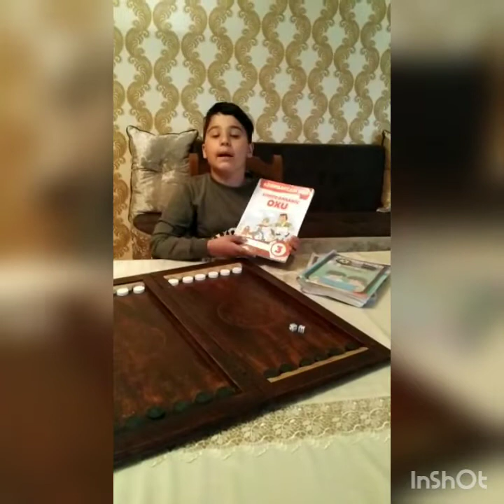85 nömrəli məktəb - Aygün Mədətova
85 Nömrəli tam orta məktəb.- Boş vaxtlarını dəyərləndir.